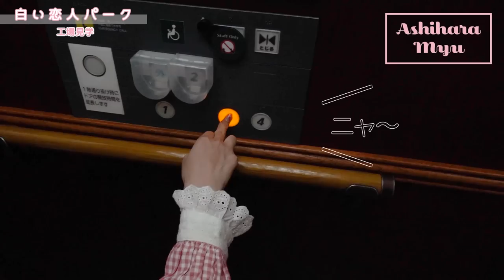メルヘンみゅうが美人女子アナとデートしたらまさかの◯◯だった😳🌷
▼概要欄

- - - - Myu  SNS - - - - - - - - - - - - - - - - - - - - - ❤️ - -

〒134-0088
葦原 海　係